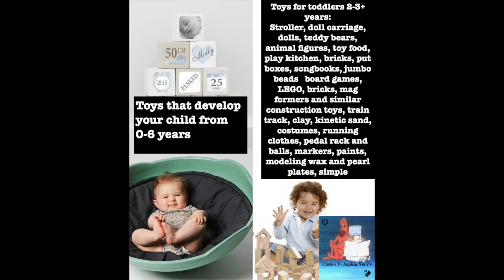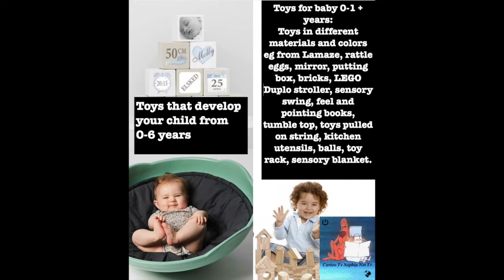winter wonderland creative box Development And Fun. Toys That Make Children Smarter. And Funny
Toy Test. Toys That Make Children Smarter. And Funny. 33. winter wonderland creative box